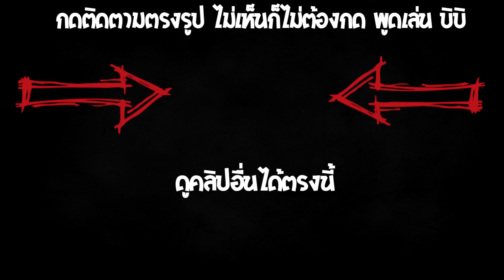ฆาตากรไม้ดำ !! แอบฆาตกรสุดเกรียน [Minecraft Murder]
--sound background--
Background Music